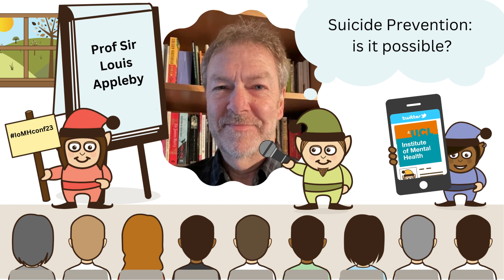Louis Appleby - Suicide Prevention: is it possible?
Students from the Wellcome Trust PhD in Mental Health Science at UCL speak to Prof Sir Louis Appleby from the University of Manchester before his talk at the 2023 UCL Institute of Mental Health Conference.